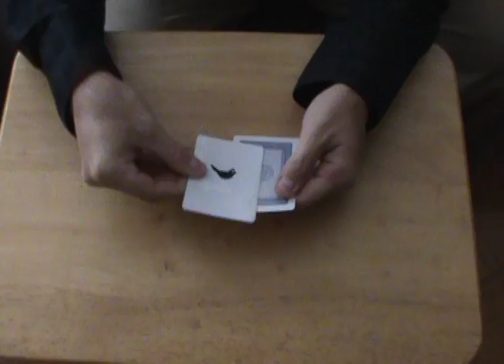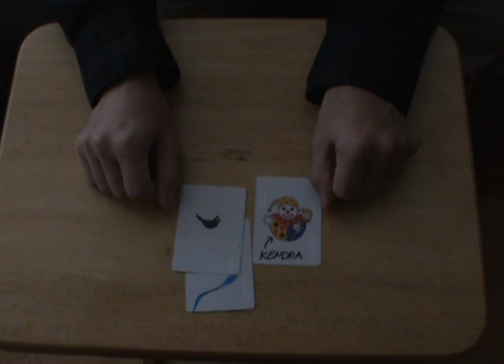Blackbird 11 14